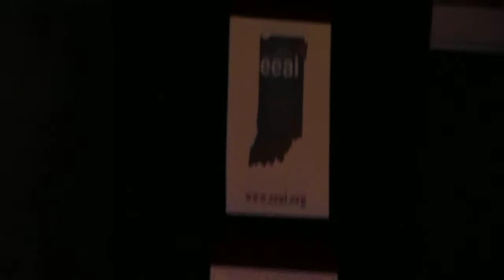Sing along with Carrie Newcomer